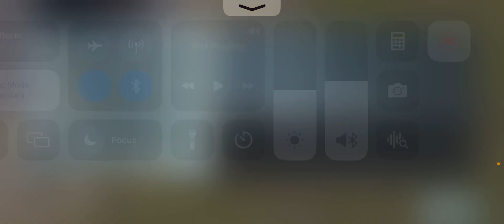Pubg gameing kaztro team car accident